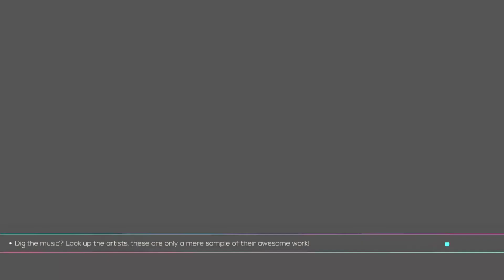#1 Let's PARTY【Just Shapes and Beats】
►►► ENGLISH ◄◄◄
Please check the PLAYLIST tab for more content